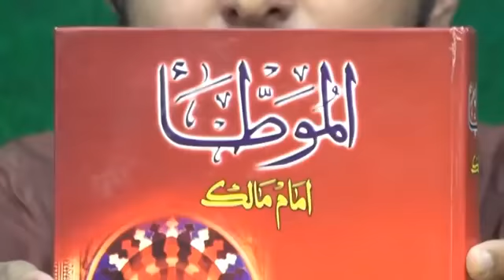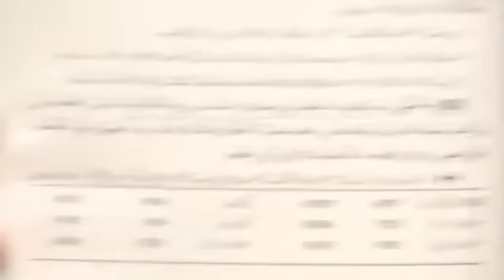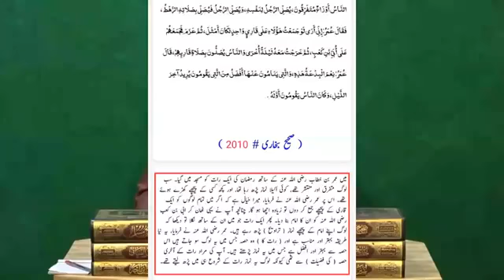Hazrat Umar r.a ny 20 Rakat Taraweeh Start Karen ? Shia ki Taraweeh (By Engineer Muhammad Ali Mirza)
Name
04-Oct-1977
Academic Qualification
Interest & Objective
Dawat-e-ISLAM & Unity of Ummah
Occupation
General Manager (Grade-19)(Defence Ministry, Govt. of Pakistan)
Hometown
Jhelum City (Punjab)
Country